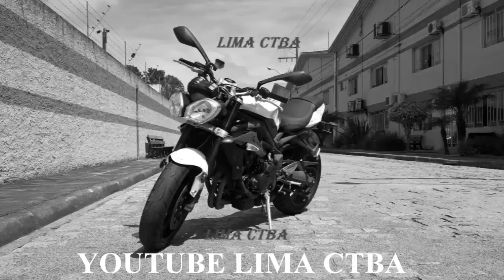FECHADA MONSTRA + MADEIRA NA PISTA + RISCO DE ACIDENTES + LIMA CTBA